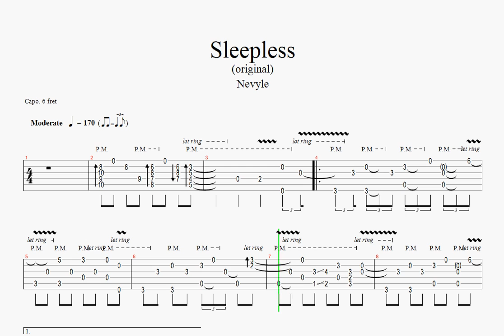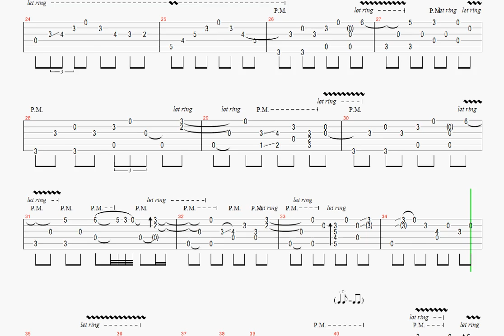Sleepless (original (guitar) composition played in GP)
Another little piece of music I made a while ago.
This one is more Robert Taylor inspired (but nowhere near his sound)
I personally like this one, though its a bit short and standard maybe...I had always planned on some extra parts but never quite got it right.

Its ment for guitar, standard tuning.
(thumbpick) fingerstyle (atkins like)
I capo'd it at 6th fret, but this is just to make the midi sound sound 'funnier'